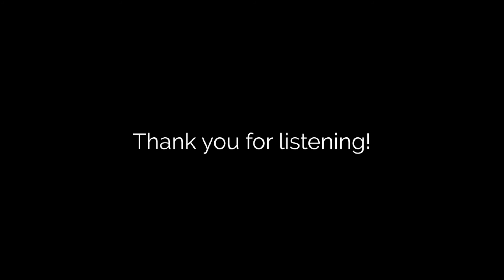The Weeknd - Save Your Tears | Fused with Handel - Sarabande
How would it sound if you fused the melody of The Weeknd's Save Your Tears with Handel's Sarabande from Harpsichord Suite in D minor?

Should we complete the entire Sarabande? Should we do the entire Suite with different melodies by The Weeknd? Let us know!